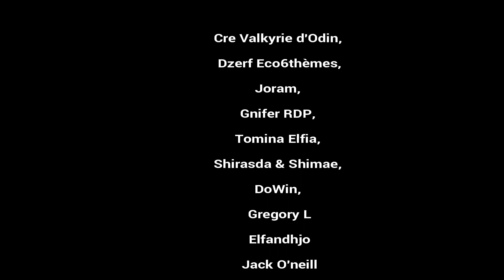S05-E312 la colorisation ultime, un vrai défilé de mode pour le cadre noir MINECRAFT 1.16 HARDCORE